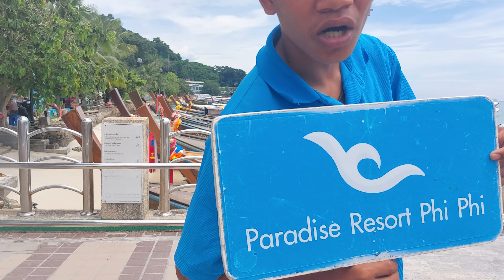Arriving - Koh Phi Phi, Thailand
Ao Ton Sai Pier